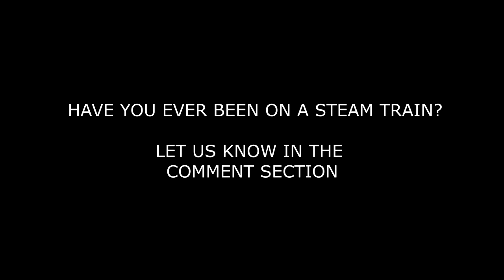Last Steam Train Service in the World - Poland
If you’re a fan of trains or just love a bit of nostalgia, Poland is the last place on Earth where you can still catch a regular passenger service powered by a steam locomotive. That’s right, we’re talking about a regular commuter train, not some special event or tourist attraction. You’ll hop on with your usual ticket and find a magnificent steam engine pulling the carriages, stopping at all the usual stations.

Three steam locomotives take turns working the route between Wolsztyn and Poznan, and they all call Wolsztyn home. This small town isn’t just a pit stop—it’s got a fully operational Roundhouse and maintenance facilities where these grand old machines are looked after, just like they were back in the day. Everything’s done the old-school way, from loading coal via a narrow-gauge hopper to using vintage tools in the depot.

Walking through Wolsztyn’s train yard feels like stepping back in time to when steam trains were kings of the railways. It’s a proper gem for anyone who loves history or trains.

Now, if you’ve ever dreamed of driving one of these steam giants, here’s your chance. The PKP, Poland’s national rail operator, lets volunteers ride in the cab. All you need to do is be ready to shovel some coal and lend a hand with maintenance, and in return, you’ll get to experience what it’s like to be at the controls of a steam locomotive.

Wolsztyn is about 300 kilometers from Warsaw, the capital of Poland, and getting there is pretty straightforward. You can catch a train or a bus from Warsaw to Poznan, and from there, it’s just a short hop by local train or bus to Wolsztyn. It’s a bit of a journey, but absolutely worth it for a taste of living history.

Timestamps
0:00 - 0:33  Introduction
0:33 - 0:55  Poznan train station
0:55 - 1:12  Meeting train driver
1:12 - 1:56  Details about Poznan train
1:56 - 3:50  Train journey
3:50 - 4:02  Wolsztyn station
4:02- 7:32   Wolsztyn train workshops
7:32 -8:10   Train journey back to Poznan